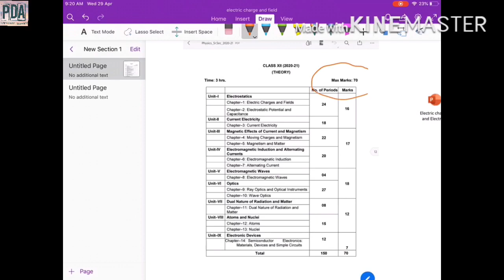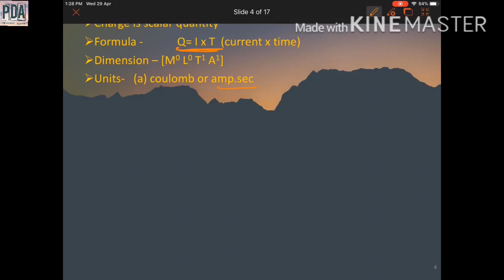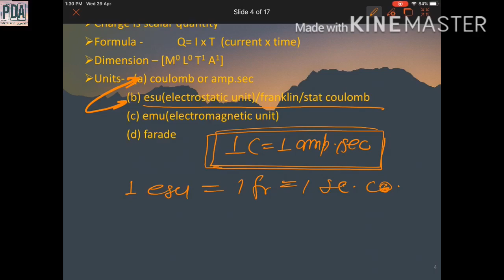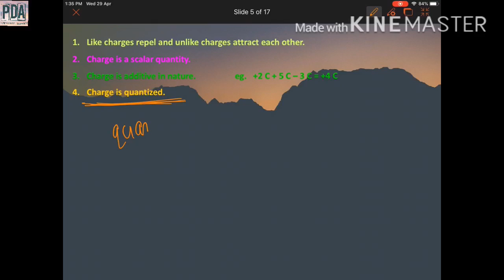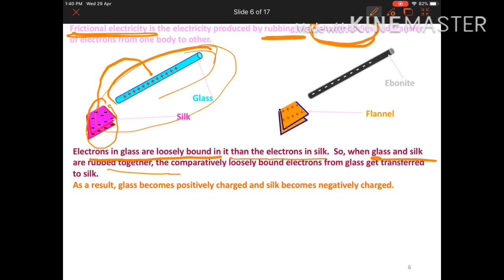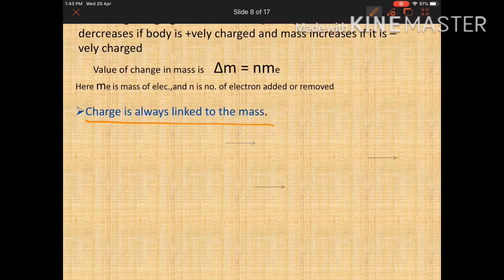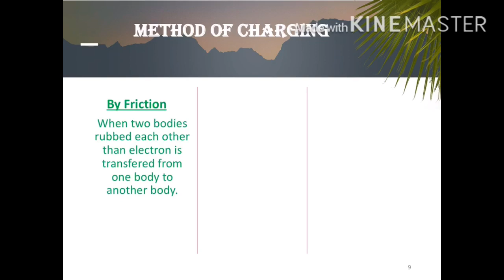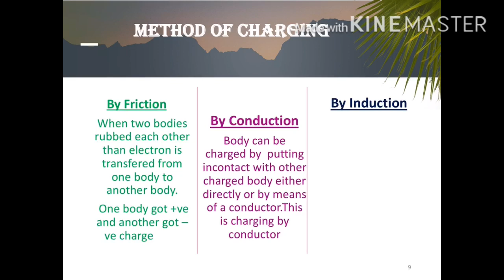Part 1- Electric charge and it’s properties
Unit 1 Electrostatics, Chapter -1  Electric charge & Electric field , Part -1 Charge & its properties